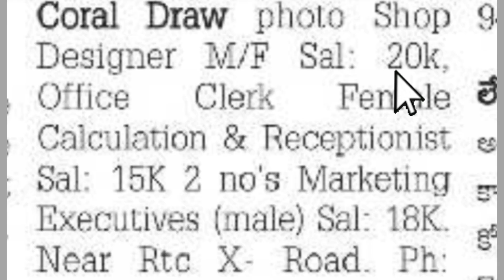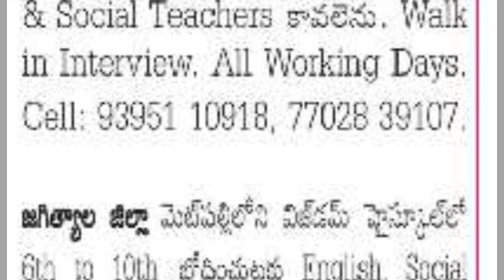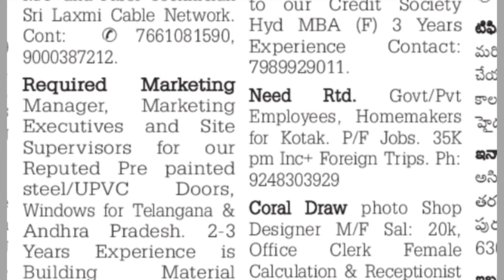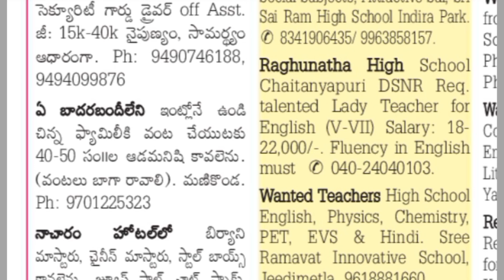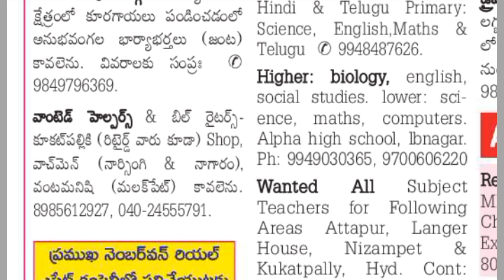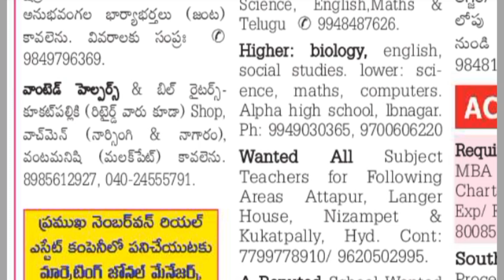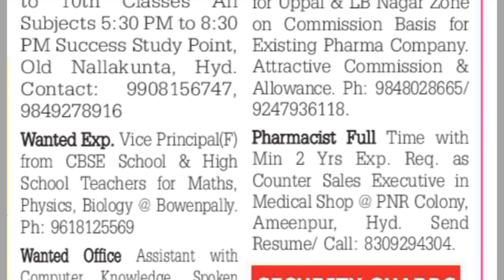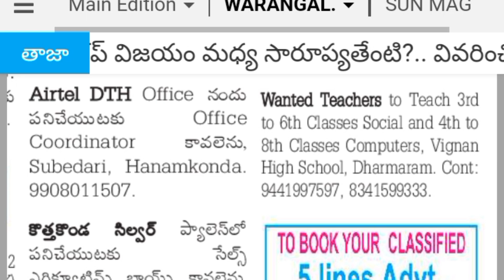Sunday Eenadu classifieds jobs 30-07-24#Hyd